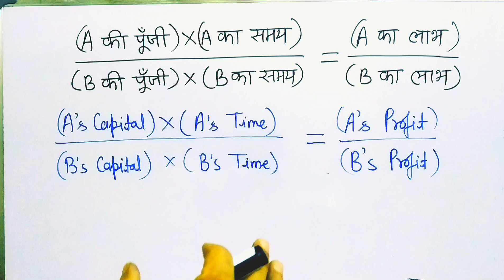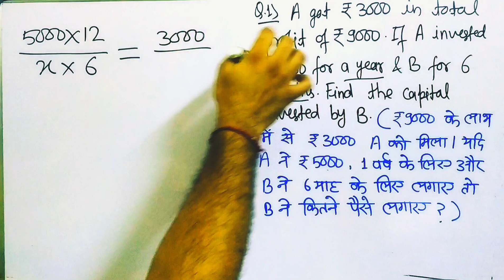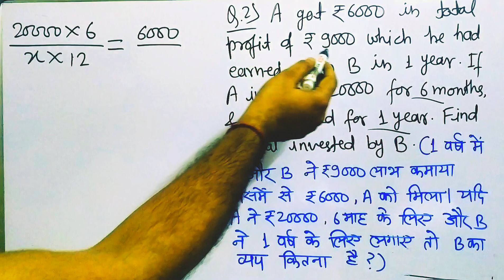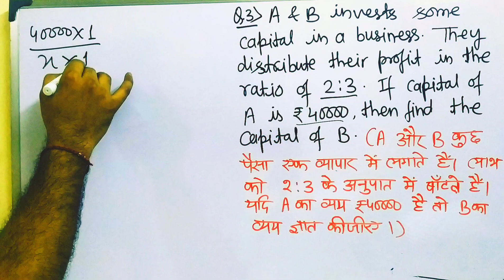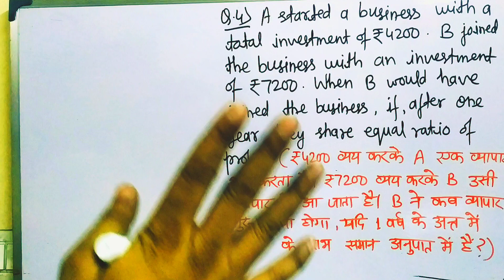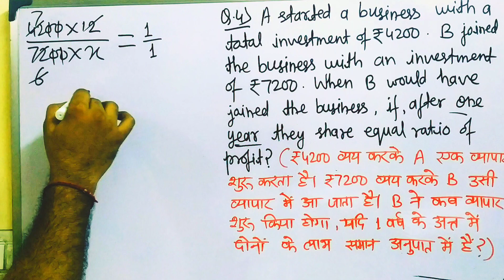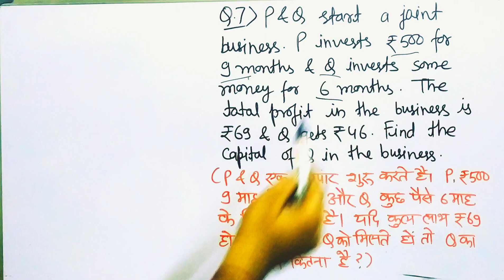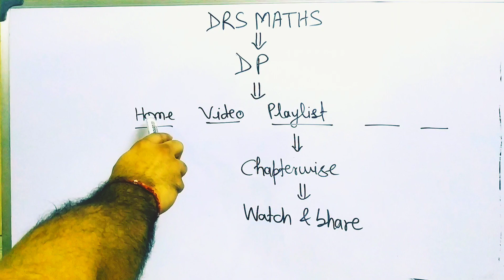PARTNERSHIP (साझेदारी) - Very Important Concept || Part - 2